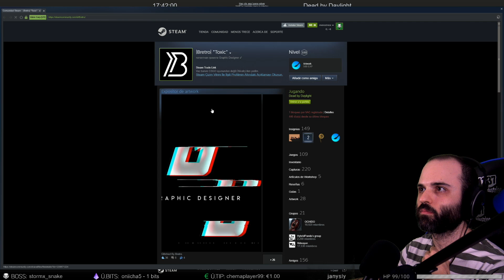UNOS MARGARITAS PARA DWIGHT | DEAD BY DAYLIGHT Gameplay Español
Hola! Recordad que hago DIRECTO todas las tardes a las 18:00 hora de España, fines de semana empiezo antes.

Recomiendo que me sigáis en Twitter, allí siempre aviso. Sobretodo por si algún día no puedo hacer directo!

▬▬▬▬▬▬▬▬▬ INFORMACIÓN SETUP ▬▬▬▬▬▬▬▬▬
CPU: Intel i7-6700K
MB: AsRock Z170 Extreme 3
GPU: NVidia Titan X Pascal
RAM: 2x8GB GSkill RipJaws V Series F4-3200
HD: SSD Samsung 850 EVO + HDD Wester Digital Black
PSU: Corsair RMX Series RM750X